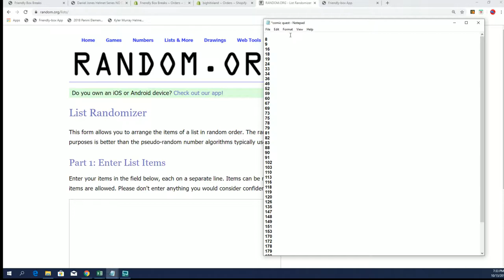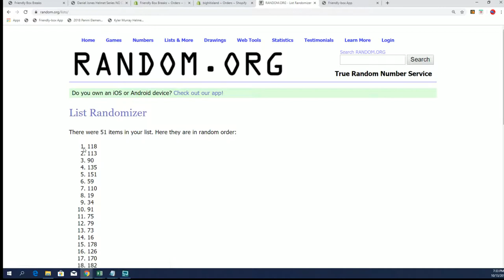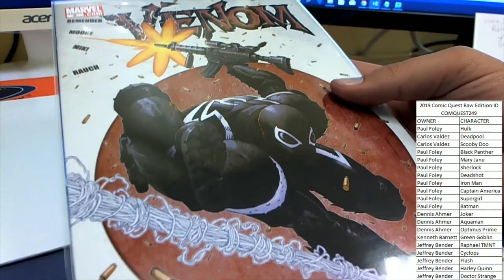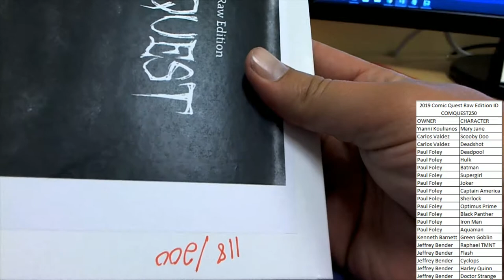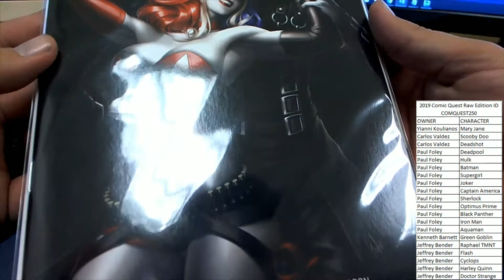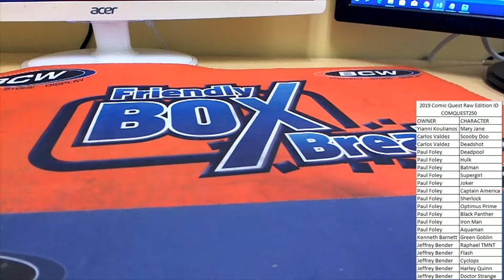2019 Comic Quest Raw Edition ID COMQUEST249 AND COMQUEST250